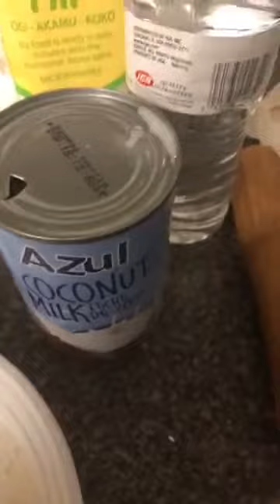Cleansing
Orisa, Spirituality, Cleansing